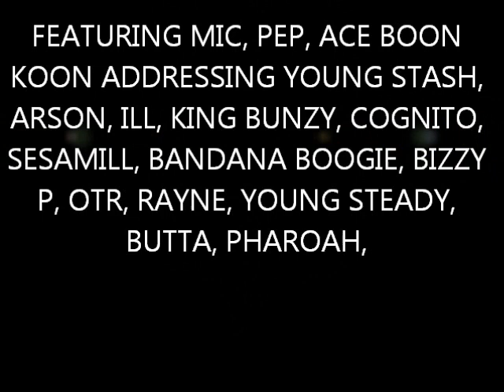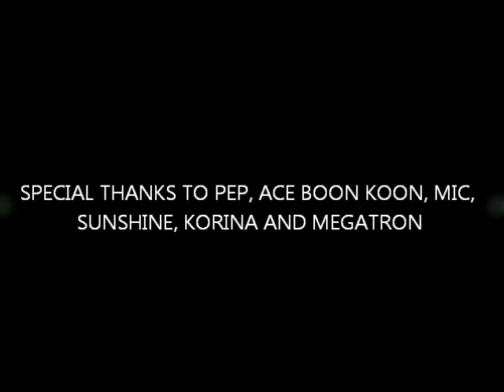The Counselor Presents 16 Bars - Featuring MIC, PEP AND ACE BOON KOON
FEATURING MIC, PEP, ACE BOON KOON ADDRESSING BANDANA BOOGIE, ARSON. YOUNG STASH, OTR, SESAMILL, YOUNG STEADY, RAYNE, BUTTA, ILL, COGNITO,